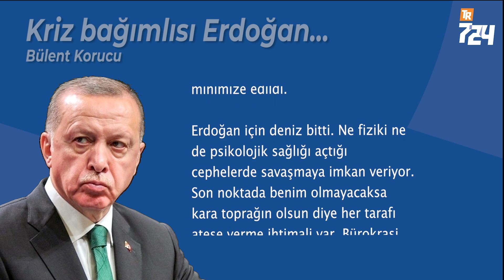Kriz bağımlısı Erdoğan… [Bülent Korucu]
Erdoğan için deniz bitti. Ne fiziki ne de psikolojik sağlığı açtığı cephelerde savaşmaya imkan veriyor. Son noktada benim olmayacaksa kara toprağın olsun diye her tarafı ateşe verme ihtimali var. Bürokrasi ve uluslararası destekçiler elindeki benzin bidonunu boşaltmaya uğraşıyor. Ancak kendisini yakacak kadar yakıt bırakıp ateşlemesini bekliyorlar.